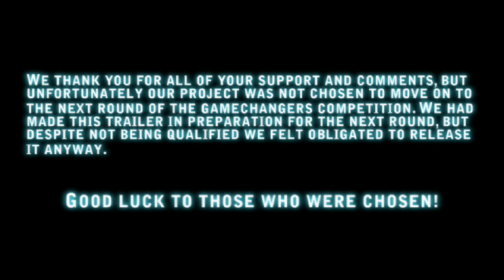To the Moon and Beyond : Trailer - Meet STEM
After Media Molecule and Sony featured our first teaser and project proposal on their blogs, Jaeyden and I worked tirelessly in preparation for the next round of the Gamechangers competition. Part of the next round required submitting a three minute machinima/demo/trailer and this is what we had come up with. Unfortunately we weren't chosen to move on, but we didn't want to just leave this trailer sitting on my hard-drive doing nothing, so here it is. We hope you enjoy this all too brief adventure to the moon and beyond.

A ten part educational series that spans human history and time. We explore the history and practical applications of the physics, chemistry, mathematics and engineering that propelled the human species beyond our earthly boundaries to the Moon, and BEYOND! A collaborative project by award winning creators Jaeyden and Leonidas2123.

To the Moon and Beyond is a series of levels within LittleBigPlanet aiming to educate players in regards to science, technology, engineering, and math, while engaging them through a compelling science-fiction story. The player assumes the role of a student enrolled in the futuristic Alpha Centauri Space Program aspiring to become an elite space explorer. Many lessons taught to the player occur within the "Holoroom", a place capable of simulating any possible scenario. The holoroom introduces the player to an array of important scientific figures and paradigm changing human events. Utilizing the powerful physics engine of the game itself it teaches scientific principals, mathematics and the practical applications of these concepts and ideas through innovative gameplay mechanics. Stunning visuals and amazing storytelling takes the player from the very beginnings of human science through the 1960's moon landing and beyond to the future of human space exploration.

Music: Uncharted Worlds and The End (Reprise) by Jack Hall and Sam Hulick from the Mass Effect videogame.